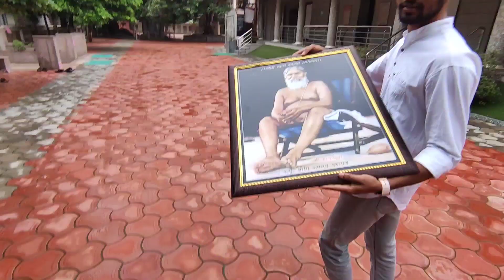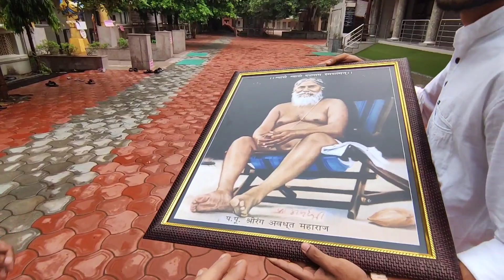Nareshwar Dham - गुजरात भरुच - नारेश्वर श्री रंग अवधूत महाराज मंदिर Near Narmada River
Hey Guys,
Complete Information about Nareshwar Dham Temple.

1) नारेश्वर धाम दक्षिण एवं मध्य गुजरत की बॉर्डर पर नर्मदा मैया के तट पर है। नारेश्वर में पूंजय रंग अवधूत महाराज का मंदिर है।
नर्मदा मैया के तट पर पुंजय रंग अवधूत महाराज का विशाल मंदिर है। नारेश्वर धाम में कुल मिलकर 15 से ज्यादा मंदिर है। हरेक मंदिर का अलग महत्व है। नारेश्वर धाम पुंजय रंग अवधूत महाराज की कर्म भूमि है। आज पुंजय रंग अवधूत महाराज के हजारो अनुयायियों है। जो जगह जगह से उनके दर्शन के लिए नारेश्वर में आते है।
पुंजय रंग अवधूत महाराज के भक्तो ने नारेश्वर धाम को इतना विक्षित किया की आज वो गुजरात के बड़े पर्यटक स्थल के रूप में उभर रहा है। रेवा के तट पर अनेक वृक्षों और मंदिरो के कारण वहा का वातावरण मन को आनंदित कर देता है।
नारेश्वर का दृश्य आकर्षक एवं रमणीय है। बड़े बड़े पेड़, पेड़ पे पंखीओ का कलरव, साथ में वानर सेना की मस्ती वातावरण को अहलादक बनाता है।
नारेश्वर में हररोज अनेक श्रद्धालु आते है। मंदिर के पीछे नर्मदा मैया प्रवाह बहता रहता है। श्रद्धालु मंदिर जाने से पहले नर्मदा नदी में स्नान करने जाते है। कहते है की मैया नर्मदा के दर्शन मात्र से हमारे पाप धूल जाते है।

2) नारेश्वर में किसका मंदिर है ?

नारेश्वर में मुख्य मंदिर पुंजय रंग अवधूत महाराज का है। मुख्य मंदिर के बिलकुल सामने उनकी माताजी रूकाम्बा का मंदिर है।
उस प्रांगण में नर्मदा मैया का मंदिर है। जहा पुंजय रंग अवधूत महाराज आराम करते थे उस जगह का मदिर है। जहा किसी के साथ मुलाकात करते थे उस जगह भी मंदिर है।
पुराणों में जिसका उल्लेख है, ऐसा भगवान भोले नाथ का मंदिर है। जो नारेश्वर महादेव के नाम से प्रचलित है।
कुल मिलाकर नारेश्वर में 15 से ज्यादा मंदिर है।

3) नारेश्वर कहा से जा सकते है ?

नारेश्वर गुजरात में भरुच और वड़ोदरा के बीचमे नर्मदा मैया के तट पर है। नेशनल हाईवे न 8 से जा सकते है।
अहमदाबाद से नारेश्वर लगभग 175 किलोमीटर है।
सूरत से नारेश्वर लगभग 115 किलोमीटर है।
वड़ोदरा से नारेश्वर का अंतर लगभग 60 किलोमीटर है।
भरुच से नारेश्वर का अंतर लगभग 40 किलोमीटर है।
करजन से नारेश्वर का अंतर 28 किलोमीटर है ।

4) नारेश्वर में मंदिर दर्शन का टाइम क्या है ? Nareshwar Temple Timing

पुंजय बापजी के दर्शन के लिए आने वाले भक्तो के लिए बहुत बड़ा प्रश्न है। कही बार भक्त दर्शन के लिए आते है और मंदिर बंध होने से बहुत समय का इंतजार करना पड़ता है। इसीलिए हमें मंदिर के दर्शन का समय मालूम होना चाहिए।
नारेश्वर पुंजय बापजी का मंदिर सुबह 6 बजे खुलता है। 12 बजे मंदिर बंध होता है। वही फिर 2 बजाकर 30 मिनिट पे खुलता है और सैम 7 बजे बढ़ होता है। इस दौरान हम पुंजय अवधूत महाराज के दर्शन कर सकते है।
Nareshwar Temple Timing – 6:00 am to 11:59 am और  2:30 pm to 7:00 pm

5) नारेश्वर के पुंजय रंग अवधूत महाराज का इतिहास

पुंजय रंग अवधूत महाराज का नाम – पांडुरंग विठ्ठलपंत वालामे था। उनका जन्म 21 नवम्बर 1898 में  एक मराठी परिवार में हुआ था। पिता का नाम विथलपंत एवं माता का नाम काशीबाई था। अंग्रेजो के समय में असहकार आंदोलन में भी उन्होंने हिस्सा लिया था। एक शिक्षक के तोर पे भी अपने जीवन के कुछ साल बिताये थे।
रंग अवधूत महाराज हमेशा भक्ति भाव से पूर्ण रहते थे। समाज के उथ्थान के लिए भी वो एक सामाजिक कार्यकर्त्ता के रूप में काम करते थे। सं 1923 में उन्होंने अपना जीवन प्रभु के शरण में शॉप दिया। संसारी जीवन छोड़ के सन्यासी बन गए। और नर्मदा मैया के तट पर अपना ठिकाना बना लिया। पुंजय वासुदेव सरस्वती उनके गुरु थे।
नारेश्वर में पुंजय रंग अवधूत महाराज ने भगवान दत्तात्रेय के पंथ को आगे बढ़ाया। भगवान दत्तात्रेय की आराधना की और अपने भक्तो को जीवन की राह दिखाई। अवधूत महाराज कवी भी थे। उन्होंने कही कविताये और भजन संग्रह लिखा है। इसमें सबसे प्रचलित दत्त बावनी का स्तोत्र है। जिस आज उनका हरेक भक्त पठन करता है।
पुंजय रंग अवधूत महाराज गुजरती, हिंदी, इंग्लिश एवं संस्कृत भाषा के जानकर थे।
पुंजय रंग अवधूत महाराज ने 19 नवंबर 1968 के दिन हरिद्वार में अपना देह त्याग किया था।

6) नारेश्वर रुक्माम्बा प्रसाद गृह  – अन्नपूर्णा क्षेत्र
नारेश्वर धाम की विशेषताओं के कारण ही आज इतना प्रचलित है। और इस मंदिर की ख्याति दिन बदिन बढ़ती जाती है। हमने कही मंदिरो में अन्नक्षेत्र चलाते हुए देखा है। खाने के लिए थोड़ा बहुत चार्ज भी लिया जाता है। पर नारेश्वर में चलने वाले अन्नपूर्णा क्षेत्र में प्रसाद के लिए किसी भी तरह का चार्ज नहीं लिया जाता। यहाँ आने वाले हरेक व्यक्ति को मुक्त में भोजन मिलता है।
पुंजय रंग अवधूत महाराज के नारेश्वर धाम में आने वाले भक्त यहाँ प्रसाद ग्रहण करते है। और ये भक्तो की संख्या हजारो में होती है। वहा का मैनेजमेंट और सेवा करने वाले लोग बहुत ही अच्छी तरह से अन्नक्षेत्र चलाते है। लोगो का जमावड़ा होने के बावजूद भी किसी भी तरह की अव्यवश्था नहीं होती। लोग कृति भक्ति करके धन्यता अनुभवते है।